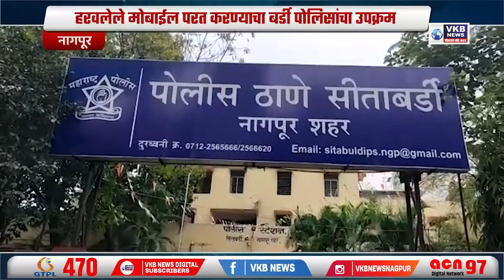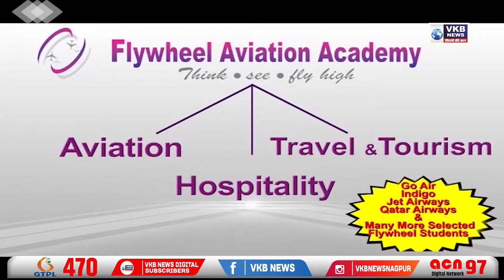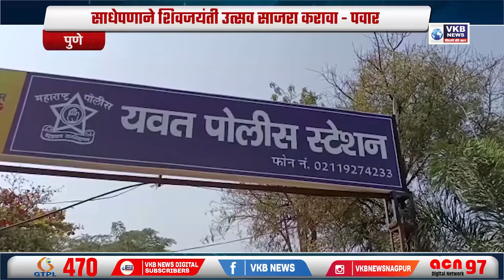हरवलेले मोबाईल फोन मिळणार मालकांना परत !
-महामेट्रोचा 7 वा स्थापना दिवस
-सराईत चोर जेरबंद
-बर्डी पोलिसांचा उपक्रम